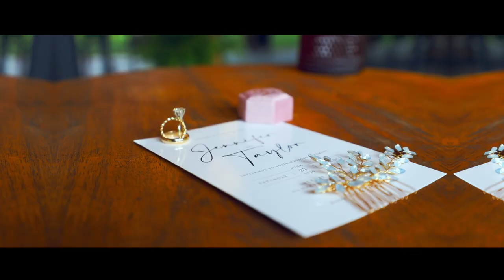Drake Wedding Video | 6.27.20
The wedding video of Jennifer + Taylor Drake from 6/27/20 at Dry Creek Chapel in Leesburg, AL. To book us for your wedding video visit DIFPBham.com today!